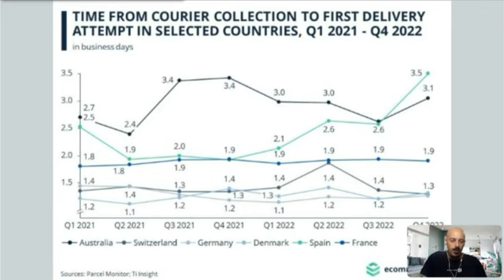איזו מדינה בעולם היא בעלת יכולות השילוח המהירות ביותר והקשר ללקוחות מרוצים: אבי צדקה דוקטור לינקדאין